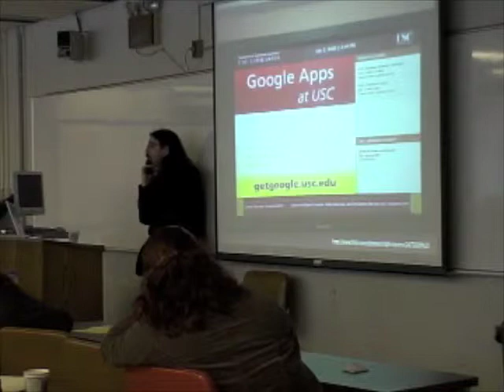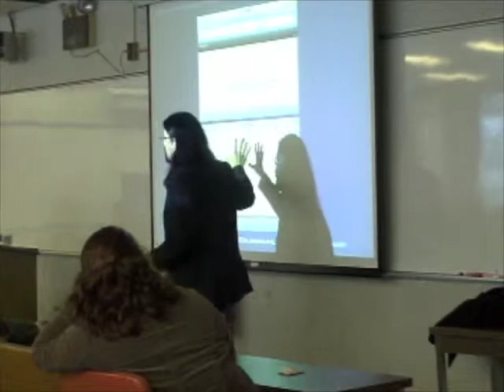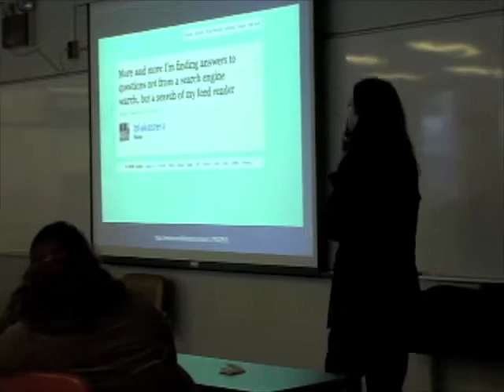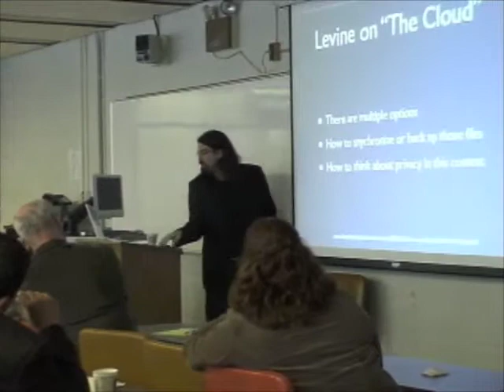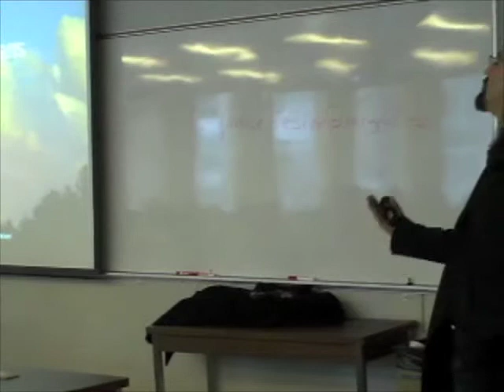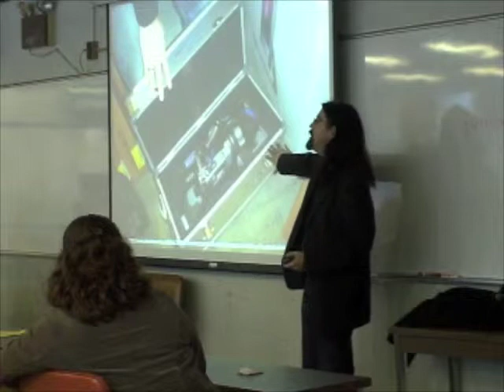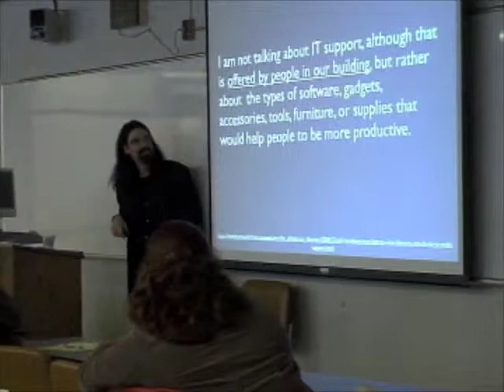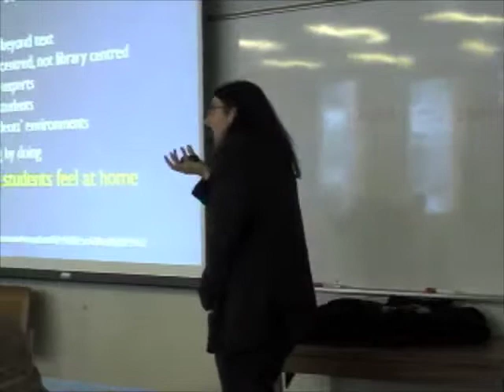Michael Stephens' talk at Web 2.You - Part 6 of 10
Michael Stephens gives his "The Hyperlinked Library" talk at the 2nd Annual Web 2.You Conference. February 13, 2009 McGill School of Information Studies, Montreal, Quebec - Slides